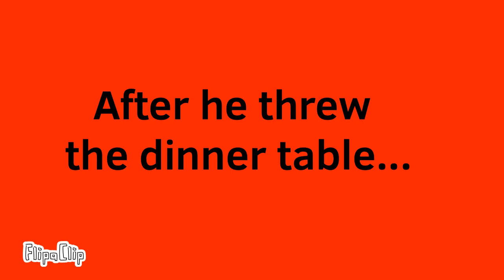The hamburglar refuses to eat his dinner/grounded